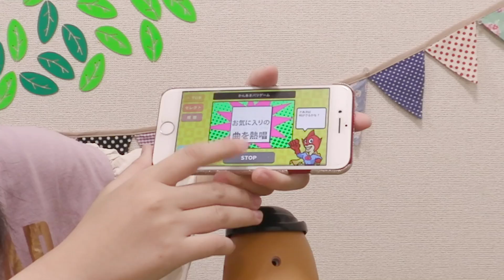かんなさんのキス顔♡ポテトヘッドでルーレットバツゲーム！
ポテトヘッドのまわりのポテトをひとつづつ押していくと目や口、耳と手が一気にとびだすおもちゃであそびました。
これけっこう勢いよくとびだすのでビクッとしますw
かんあきは罰ゲーム付きであそびました♪